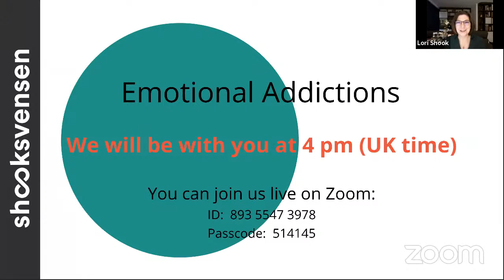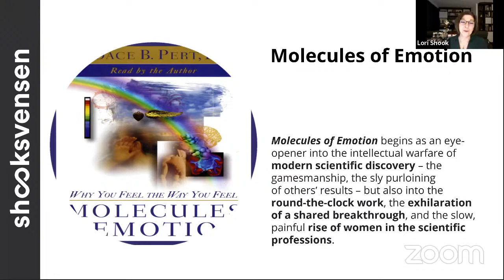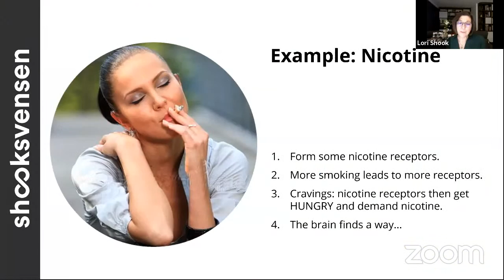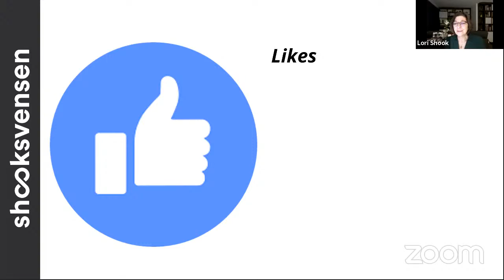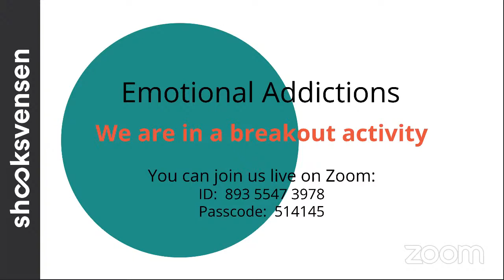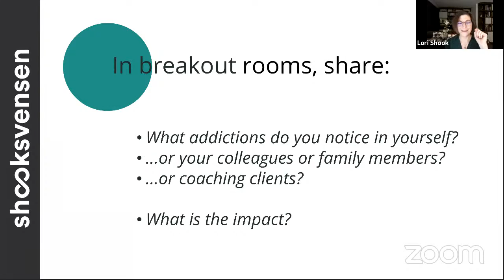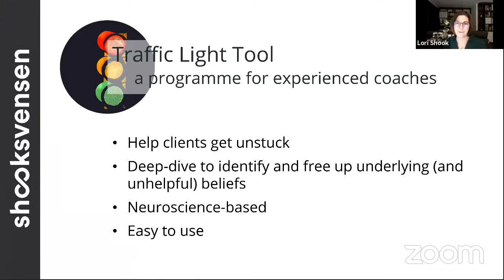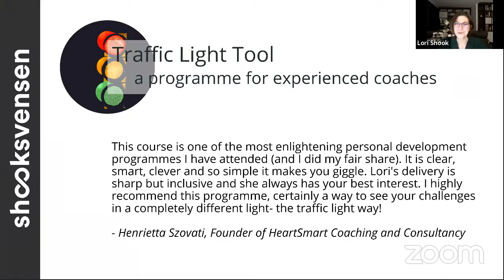Neuroscience made simple - Emotional addictions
Emotional addictions